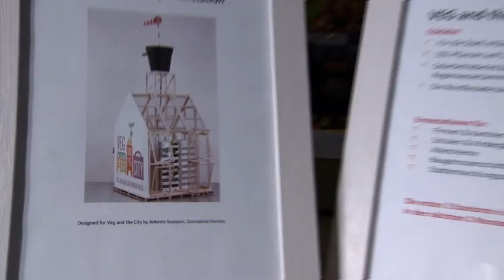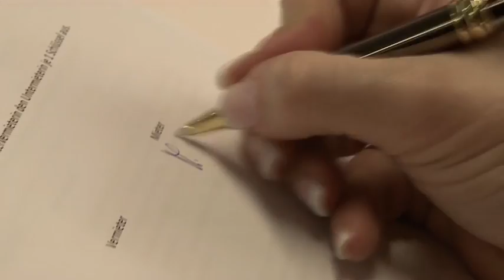Beobachter TV | Trailer Staffel 1 | TV-Serie der FaroTV Zürich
Broadcaster: SRF Schweizer Radio und Fernsehen
Production Partner: Der Schweizerische Beobachter | Produzent: Kristian Widmer

Zoff mit dem Steueramt, Ärger beim Wohnen, eine schwierige Familiensituation oder drückende Schulden - in der neuen Staffel von Beobachter TV hilft Jürg Keim mit dem Beratungsteam des Beobachters Menschen vor grossen Herausforderungen.

FaroTV ist mitverantwortlich für einige der grössten Quotenhits am Schweizer TV. Für Direktkunden und Agenturen entwickeln und produzieren wir innovative Entertainment-Inhalte für TV, Web, Smartphones und Tablets. Wir denken und erzählen unsere Geschichten crossmedial und transmedial.

Wir übersetzen gesellschaftliche Megatrends und Wünsche von Unternehmenskunden und Agenturen in innovative Unterhaltungsformate. Unsere Serien informieren, beraten und unterhalten ein breites Publikum. Dazu arbeiten wir entweder im Auftragsverhältnis von TV-Stationen oder als Generalunternehmer für Direktkunden.

Weil Broadcast und Broadband immer stärker zusammenwachsen, nutzen wir für crossmediales und transmediales Storytelling gezielt Synergien aus das Know-how unserer interdisziplinären Teams.